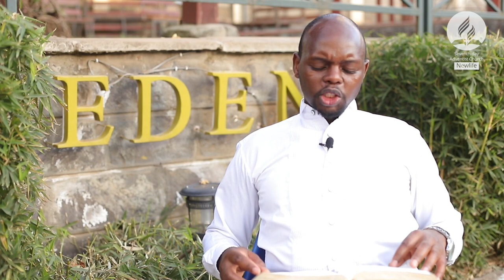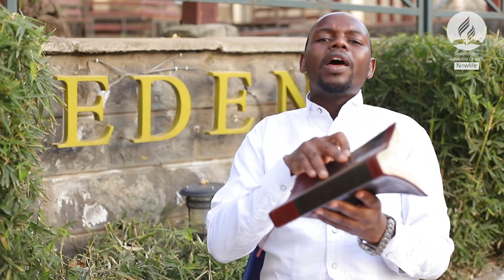The Law of Love - Pastor Samuel Mwangi, 100 Days of Prayer (Day 70)